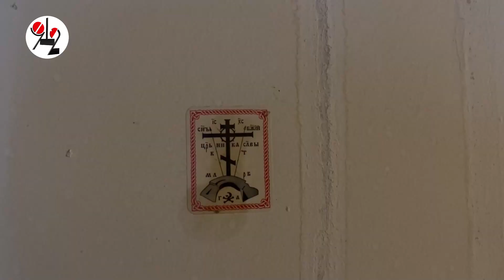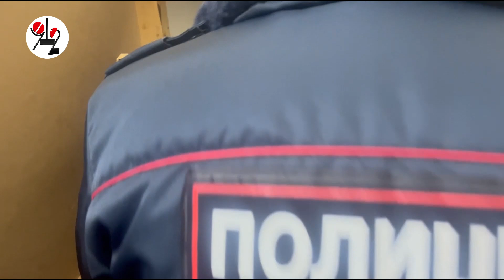Невьянский барыга-уклонист.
Магазин с палёнкой оформил на маму.